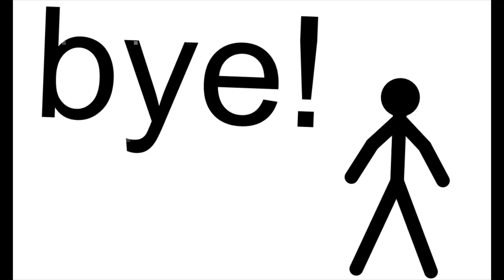return of Butter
Butter has returned!